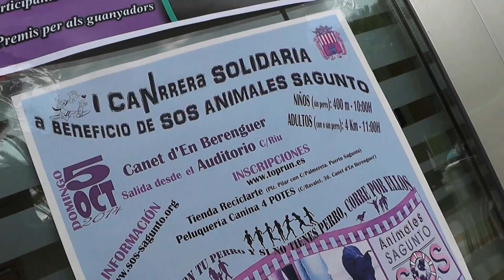I CARRERA SOLIDARIA S O S ANIMALES SAGUNTO